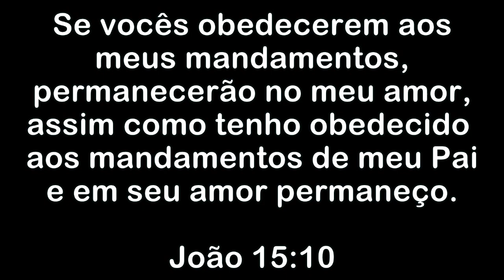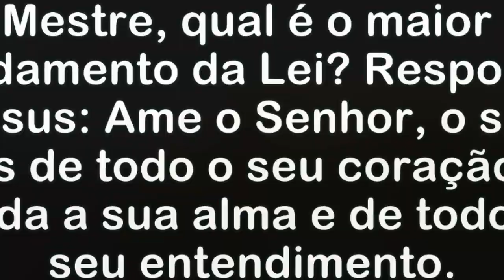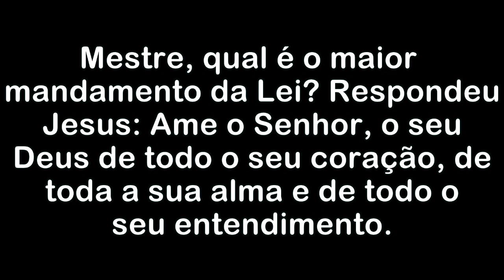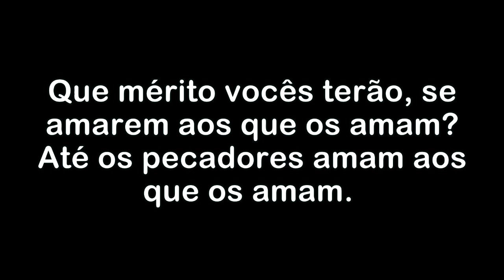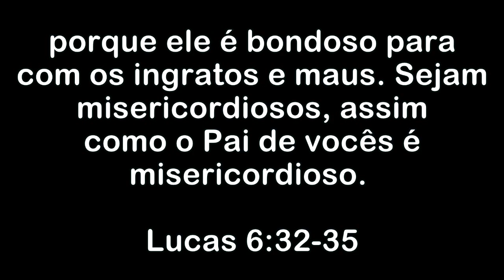Explicação JOÃO 15:10 OBEDECER os MANDAMENTOS pra PERMANECER no AMOR de CRISTO Mensagem que Edifica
Para permanecermos no amor de Cristo devemos andar em obediência a palavra do Senhor.

Ouça essa mensagem até o fim e com certeza você será muito abençoado(a)!